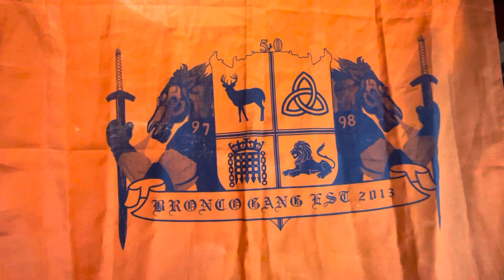Welcome Your Newest Member Of “Bronco Gang”!